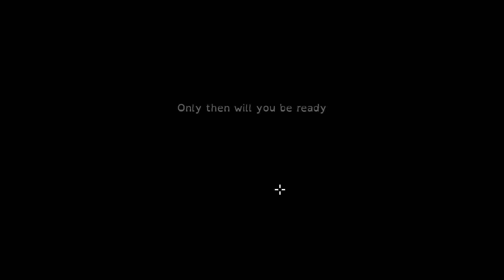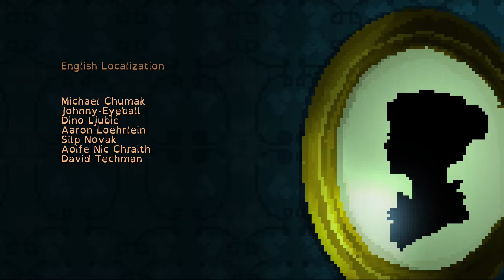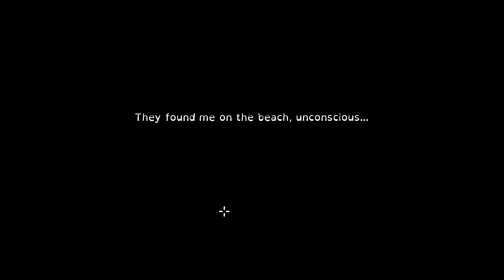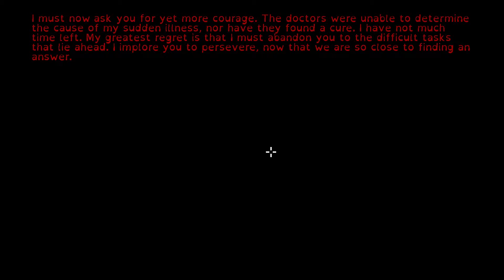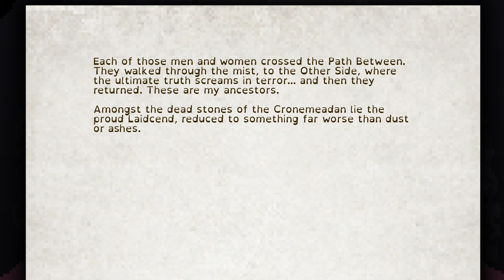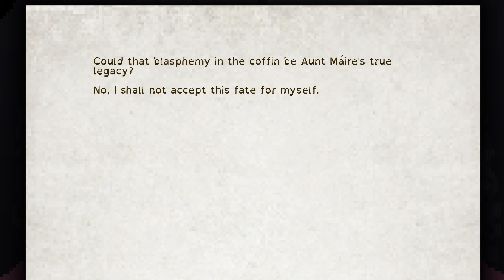The Last Door - Season 2 - Chapter Three: The Reunion (No Commentary - PC)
Part 7 of my 'The Last Door' playthrough, this is recorded on PC without commentary.